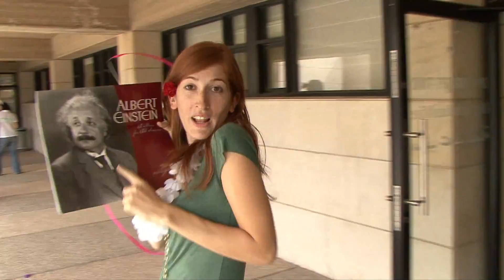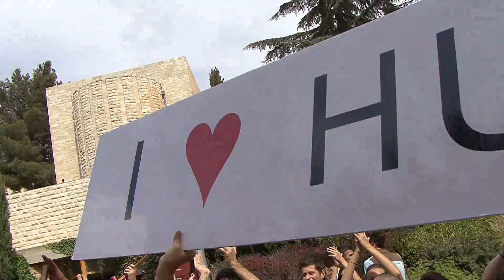Hebrew University Students LipDub 'Somebody to Love'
We got his fun video from the students of the Hebrew University in Jerusalem (used by permission).